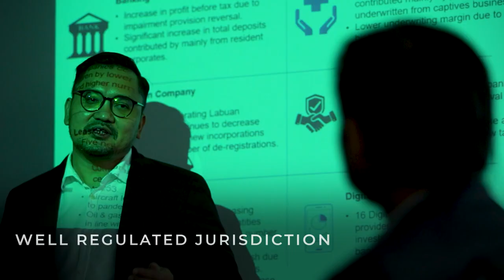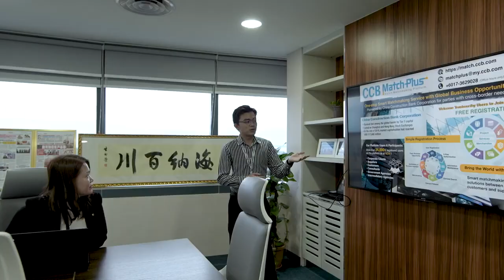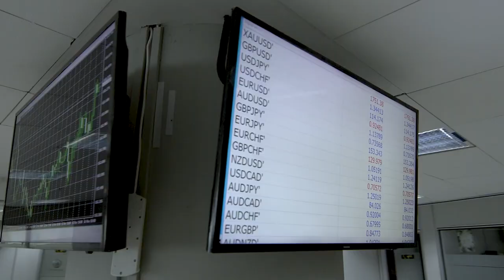1 7 Labuan FSA Corporate Video